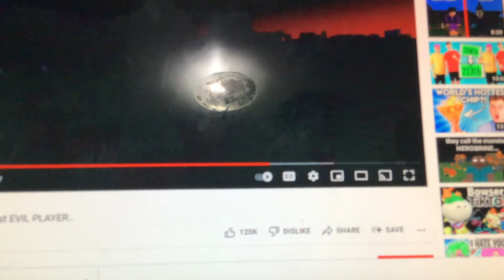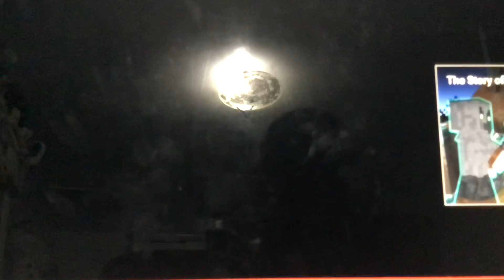Reacting To The Story Of Minecraft’s Most EVIL PLAYER..